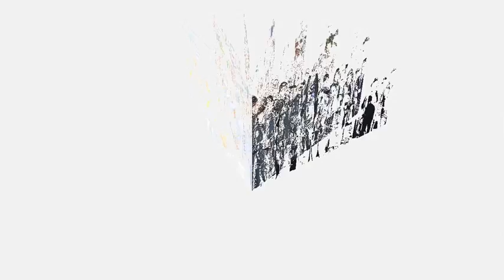Fiesta Final Trofeos del IV Torneo Internacional F-7 Redondela O CONDADO C.F.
Otro de los equipos que realizo un excelente torneo, O Condado C.F. en su categoría benajamín que ganó al Barbabas en la semifinales clasificándose entre los seis primeros. Buen fútbol de equipo al que felicitamos por el resultado obtenido en este Torneo.